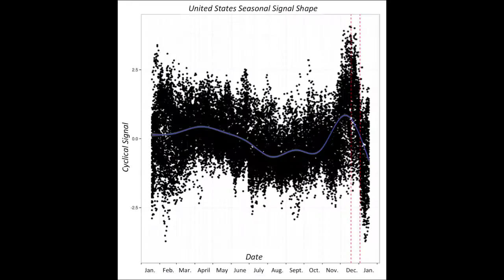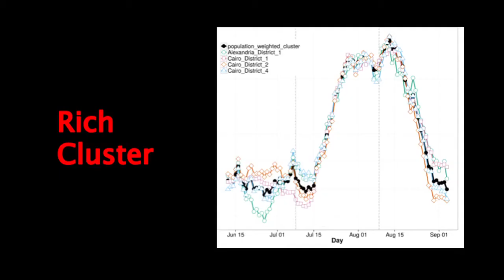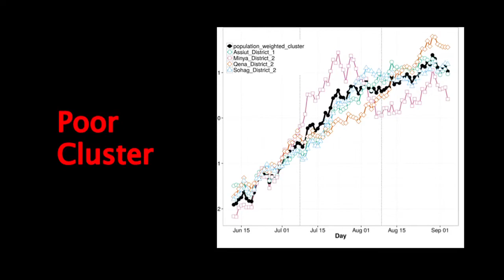Holiday Lights Seen from Space